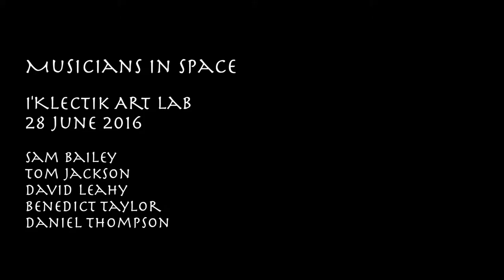IKlectik 28062016 2nd set Camera 2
To view this performance from different perspectives, go and follow links to Musicians in space / research outputs / Performance archive.